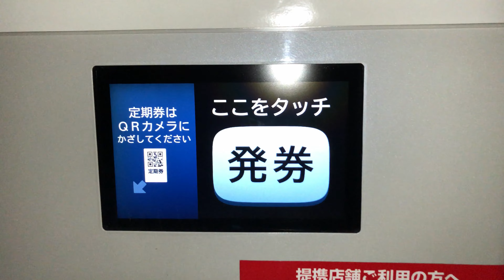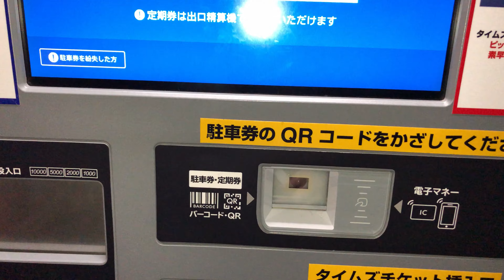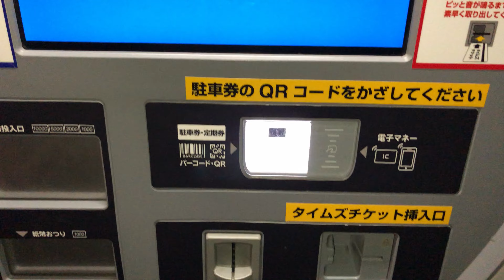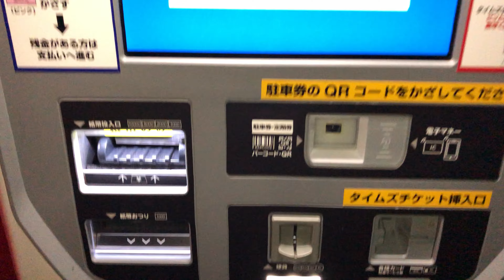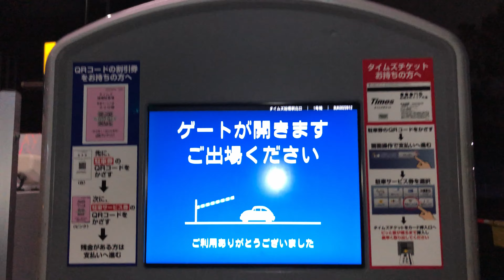【千葉県 船橋市】タイムズ船橋駅北口（高額紙幣で支払い／駐車券発券機 → 駐車券 → 事前精算機 → 出口精算機）